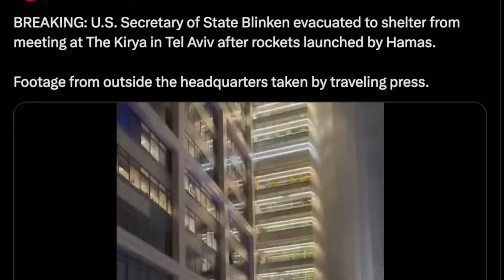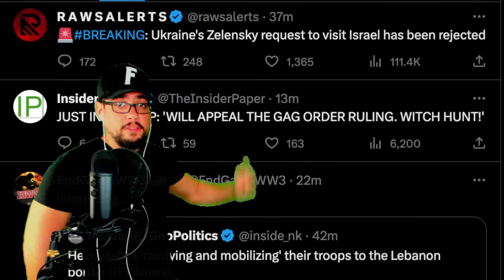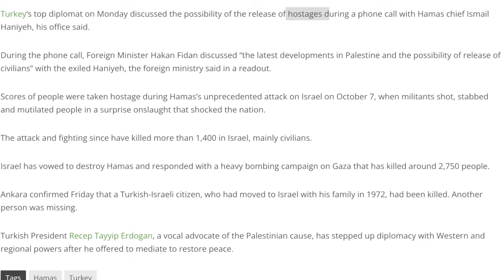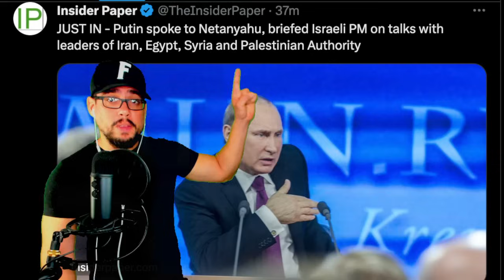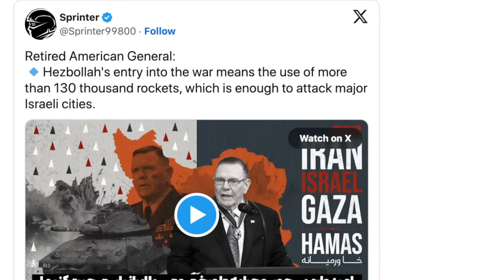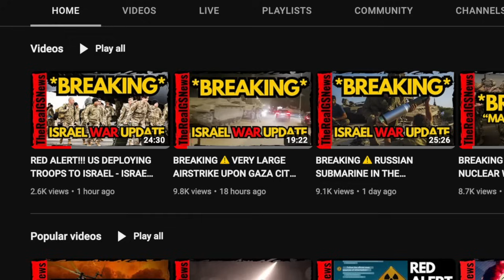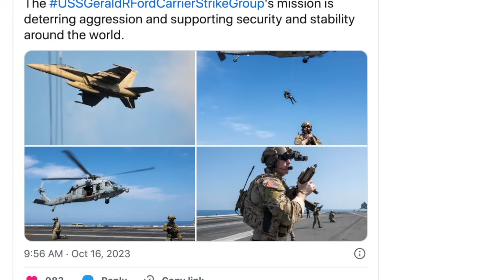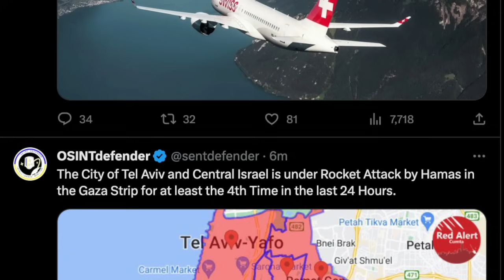BREAKING ⚠️TROUBLE NEWS! EXPLOSION REPORTED IN DAMASCUS